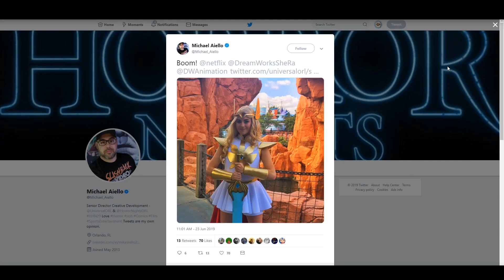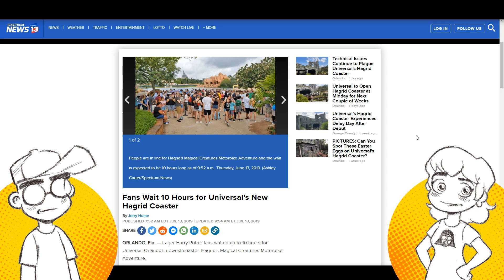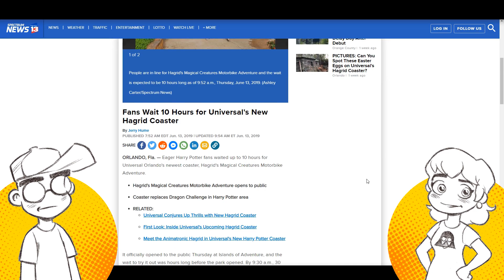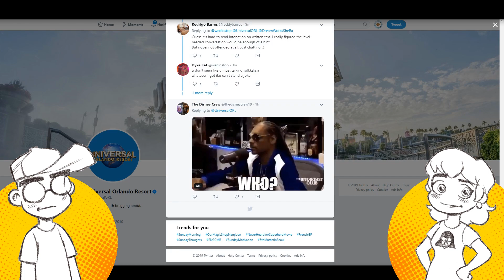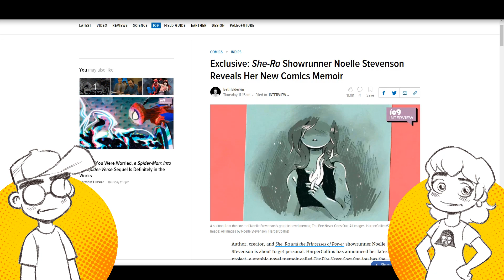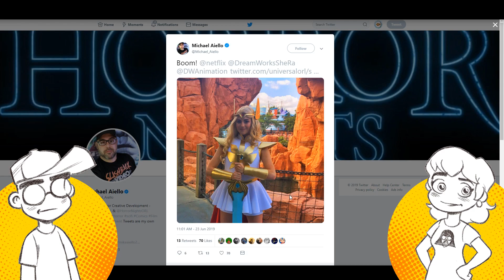Netflix SHE-RA Coming to Universal Theme Parks?!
Netflix She-Ra is coming to the Universal Orlando theme parks to... pull crowds away from the Hagrid's Magical Creatures Motorbike Adventure roller coaster. Yes, with wait times of over 10 HOURS, Universal is hoping Netflix She-Ra will entertain people while they wait. Some people on Twitter are confused as to WHO She-Ra is.

Links -